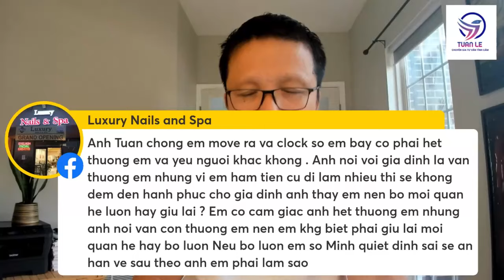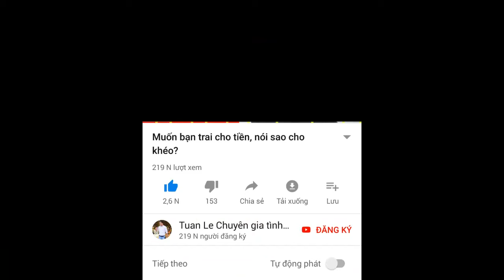Sống trong mối quan hệ tình cảm bạo lực quá lâu..